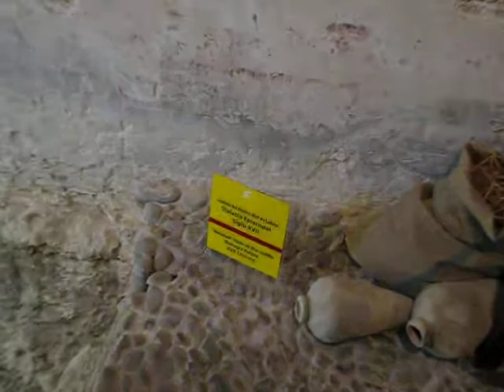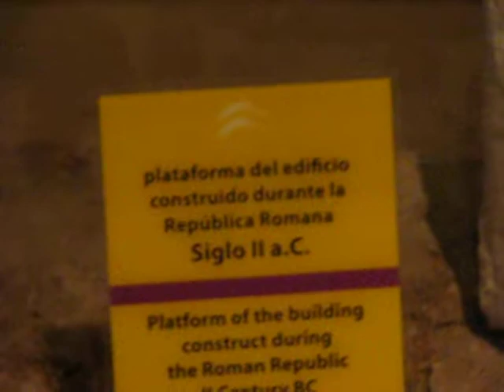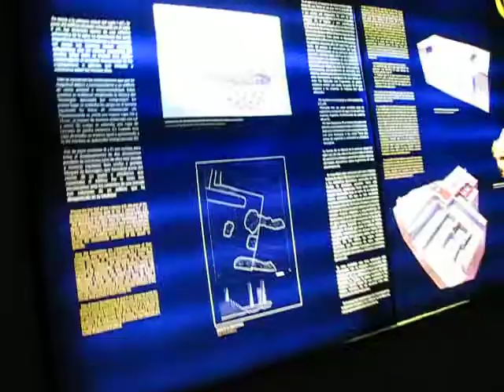Cadiz 8397 Museo - Casa del Obispo.AVI